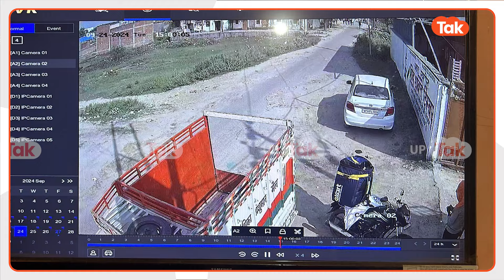Delivery Boy Murder : देख लीजिए डिलीवरी ब्वॉय के मुख्य हत्यारोपी गजानन को! जिसने बड़ा खेल कर दिया..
फ्लिपकार्ट के डिलीवरी ब्वॉय भरत कुमार की हत्या मामले में मुख्य आरोपी गजानन ने बाराबंकी में सरेंडर कर दिया है. अब लखनऊ पुलिस हत्या के मामले में विवेचना कर आरोपी की रिमांड लेने की तैयारी कर रही है. इसी मामले में पुलिस ने पहले पुलिस ने एक आरोपी आकाश शर्मा को गिरफ्तार किया था और उससे पूछताछ की थी..